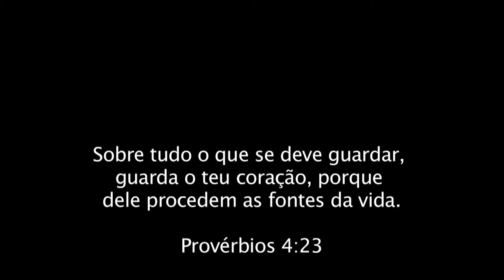Casamento Mírian e Milton - Melhores Momentos